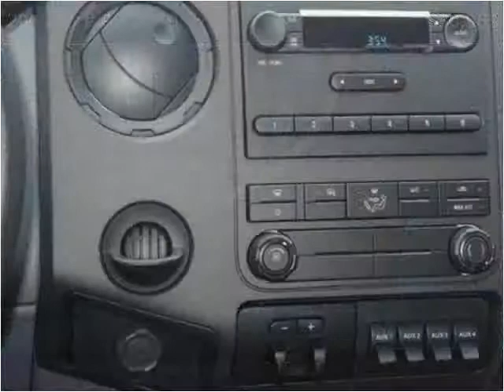2015 Ford F-450 SD New Cars Manassas VA